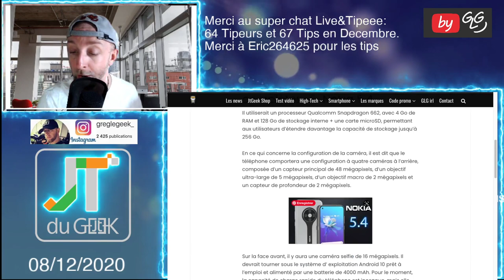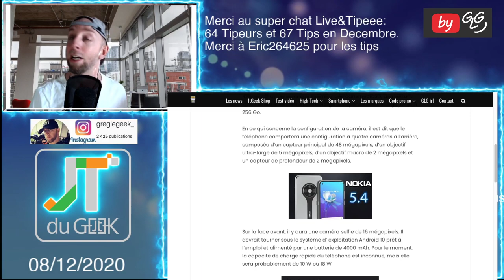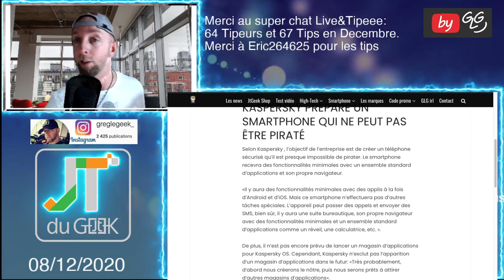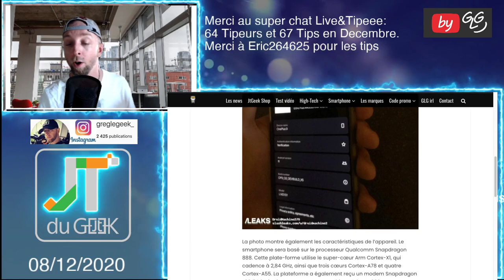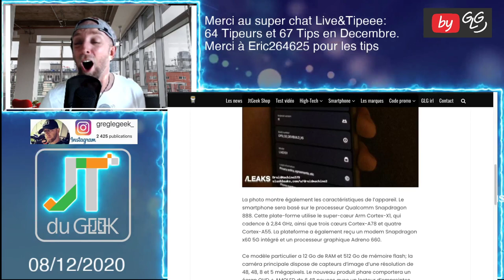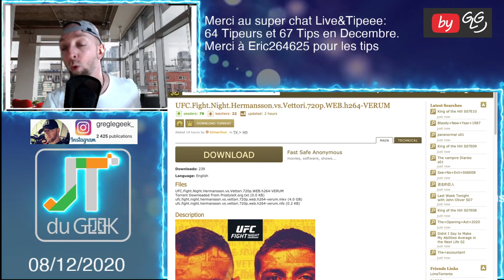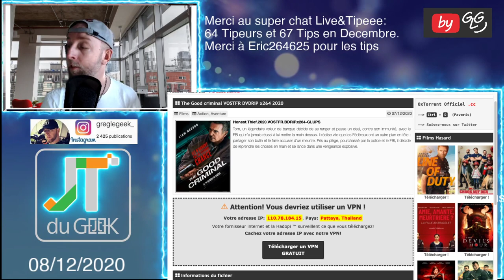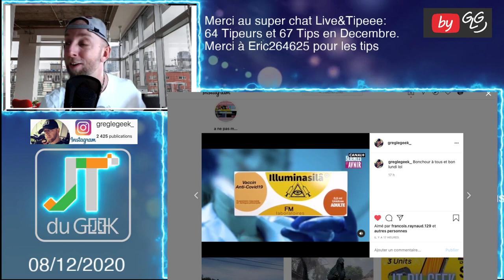JT DU GEEK 8 dec avec Nokia 5.4, Kaspersky Phone, Coque Xiaomi MI 11, Oneplus 9 & The good criminal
Le Zap actu High-Tech by GLG , un petit résumé en Vidéos des dernières news tech et smartphone du Jtgeek @GLG reviews

Nokia 5.4, Kaspersky Phone, Coque Xiaomi MI 11 , coque Xiaomi MI 11 pro, ,Oneplus 9, the good criminal

By GLG